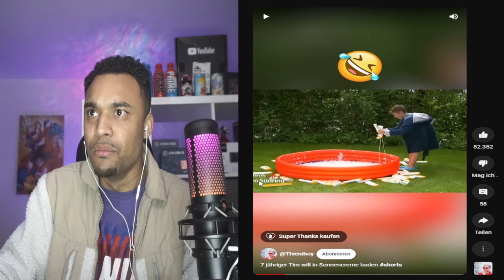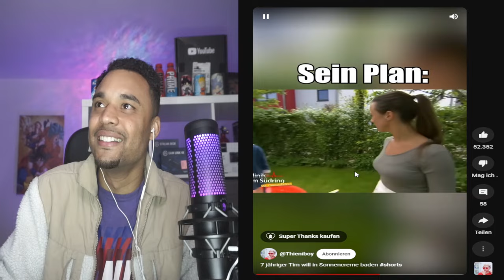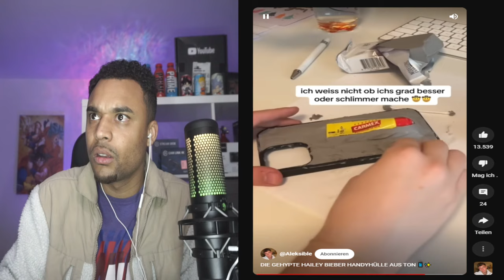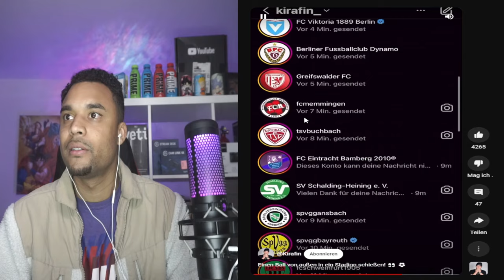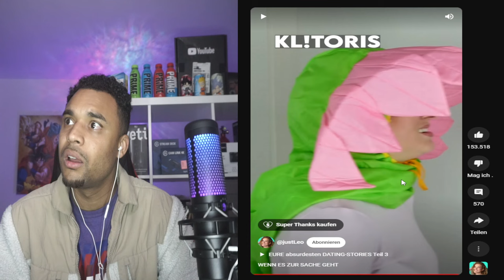OMG!🤦🏾 Was Frauen während dem S** denken 🤦‍♂️ Hityrone25 Reaction